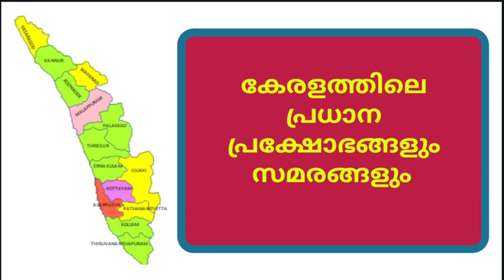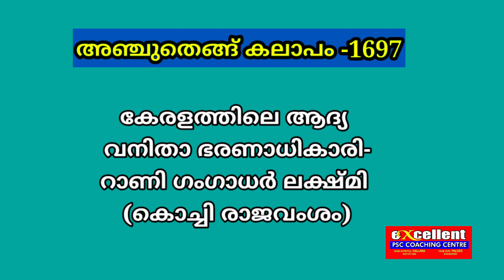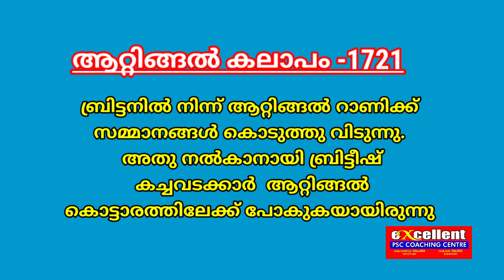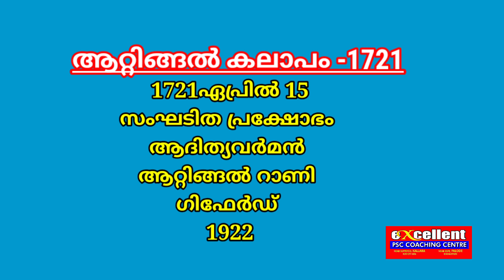Important Revolts in Kerala/കേരളത്തിലെ പ്രധാന പ്രക്ഷോഭങ്ങൾ /kerala History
Kerala history /kerala psc